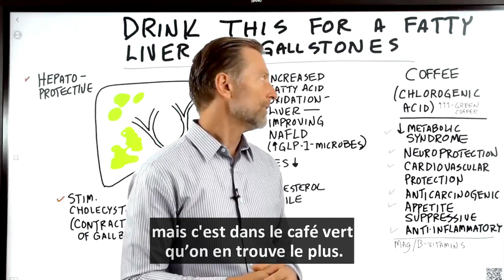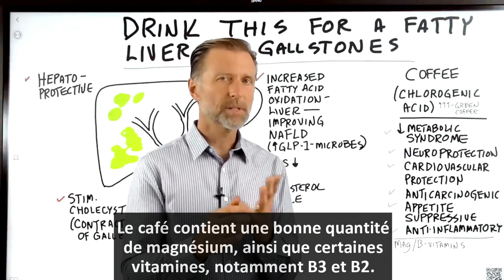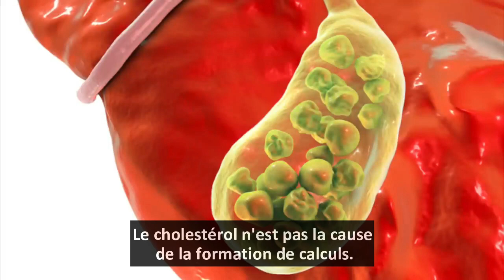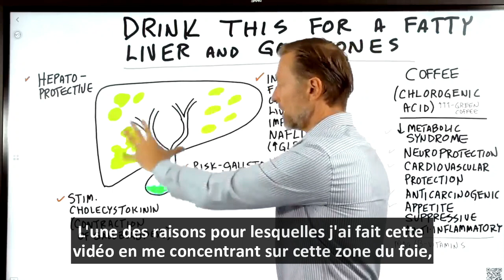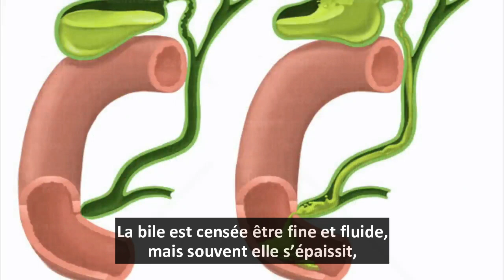Les Bienfaits Du Café En Cas De Stéatose Hépatique Ou de Calculs Biliaires.l Dr Eric Berg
C'est une boisson addictive, à laquelle vous ne devez pas renoncer. Découvrez comment le café peut être bénéfique, surtout si vous souffrez de stéatose hépatique ou de calculs biliaires.

Découvrez les sels biliaires purifiés recommandés ici : 🛒 OU

0:00 Introduction : Le café est-il mauvais pour vous ?
0:19 Avantages du café
1h30 Café pour votre foie et votre vésicule biliaire
4:28 Apprends-en plus sur la vésicule biliaire !

Vous n'avez pas besoin d'éviter le café, si vous essayez de soutenir votre santé. Parlons des bienfaits du café, notamment pour la stéatose hépatique ou les calculs biliaires.

Bienfaits potentiels du café pour la santé :
 • Cela peut aider à réduire le risque de syndrome métabolique
 • Il offre une nuéroprotection
 • Il offre une protection cardiovasculaire
 • Il peut être anticancérigène
 • C'est un coupe-faim
 • Il a des effets anti-inflammatoires
 • Il est riche en magnésium, vitamine B2 et vitamine B3

Pour profiter des bienfaits du café pour la santé, vous devez en consommer une quantité petite à modérée, et non de grandes quantités. Je suggère de ne prendre qu'une petite tasse de café le matin.

Bénéfices potentiels du café pour le foie et la vésicule biliaire :
1. Le café peut aider à produire et à fluidifier la bile, diminuant ainsi le risque de calculs biliaires.
2. Le café contient des phytonutriments qui peuvent aider à protéger le foie.
3. Le café peut aider à augmenter l'oxydation des acides gras, ce qui signifie qu'il peut aider à décomposer les graisses du foie.
4. Le café stimule une hormone qui aide à contracter la vésicule biliaire, ce qui vous aidera à extraire les nutriments liposolubles de votre nourriture.